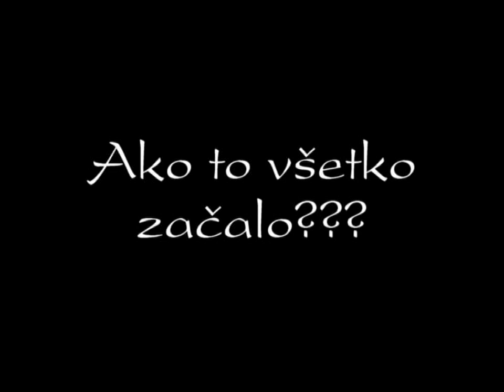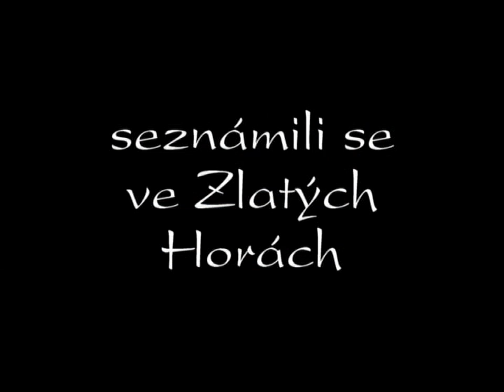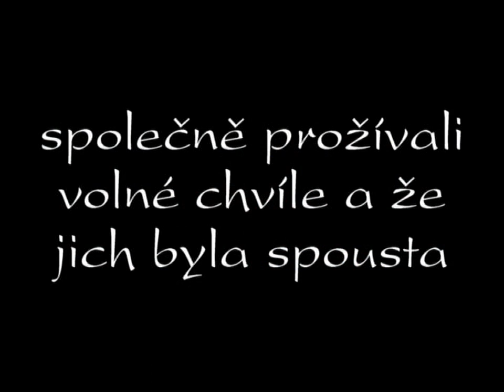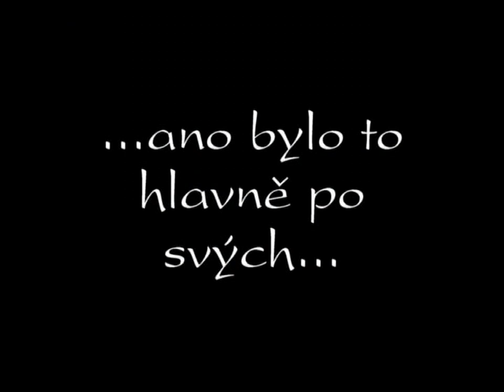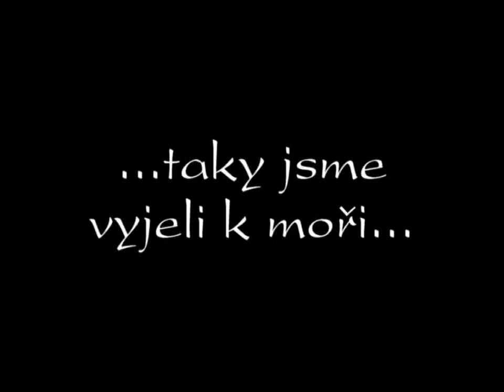Svatební video - Popíci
Pro všechny, kteří to na svatbě neviděli, nebyli, spali, nebo já nevím co. bavte se ;-)